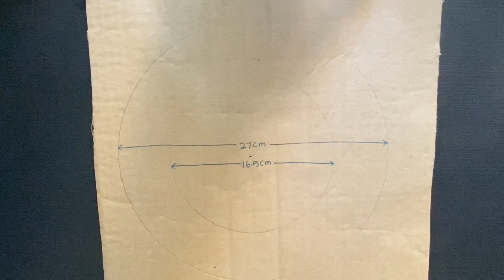Ganpati Makhar | Ganpati Pooja Decoration Idea At Home | Ganesh Chathurthi Decoration with paper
👉Purchase the color paper used to make this craft using this

👉Purchase the card stock paper used to make this craft using this

👉 purchase the crepe streamer used in making this craft

👉purchase the hot glue gun using this

Hello and welcome to CraftISH Corner!

Through this channel I share various tutorials of paper crafts for kids, seasonal art and craft, seasonal DIY card ideas, simple DIYs’ and party decoration ideas for grown ups.